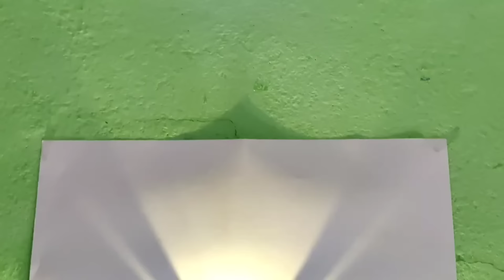4 Amazing Wall Decoration Ideas | Antique Wall Lamp | Diy Wall Decor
4 Amazing Wall Decoration Ideas | Antique Wall Lamp | Diy Wall Decor | Wall Decoration Ideas

Hi Friends In This Video I Will Show You How To Make . amazing Wall Decoration Ideas .

wall lamp

wall light

Emergency Light

Spiral wall light

How to cotton candy machine

Air pump

Ceiling fan

 Electric Generator

Watering can

Emergency Tube Light

Dj Light

How to make trouch light

Sosal midea

FB 👉 Atul ghosh

instagram 👉 Tech Atul

KEEP LOVING